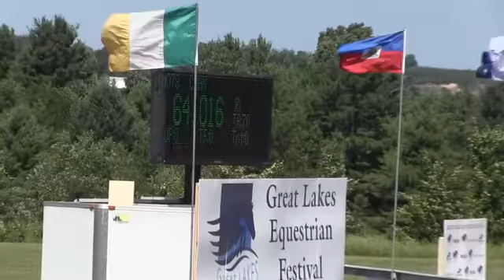Video of CHANEL ridden by MADISON DEHAVEN from ShowNet!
CHANEL ridden by MADISON DEHAVEN at Great Lakes Festival IV 2016.  This round is from class 1035, NAL LOW JR/A-O JUMPER CLASSIC II 2B and finished 7 of 27.